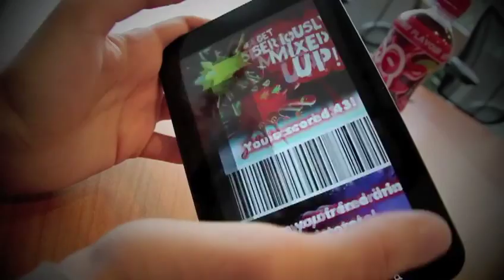3D Object recognition using mobile augmented reality by Blippar™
Are you active in mastering about the several Flash Games ?

Think you're among individuals who love gaming most importantly? More than being in school? Or playing basketball with the friends? Or standing with friends? The truth is that everyone really likes games if you are old or young; there isn't any age limit in whether it is easy to play a sure game or dead, right? Gaming has always been a source of entertainment for everyone including adults.